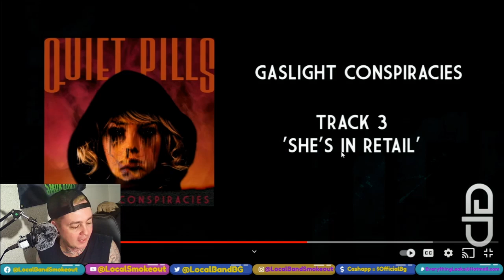Quiet Pills - She's in Retail - Local Band Smokeout Reaction / Review